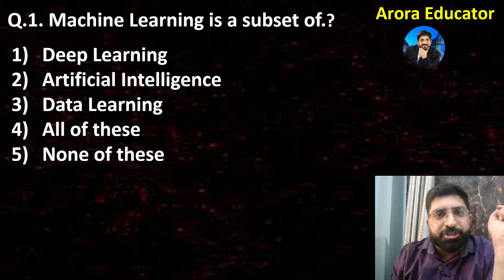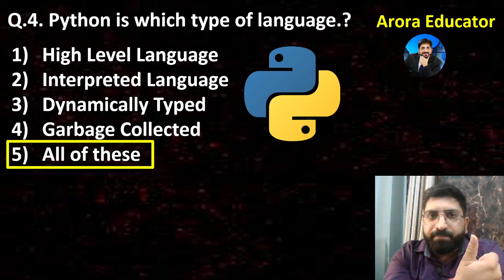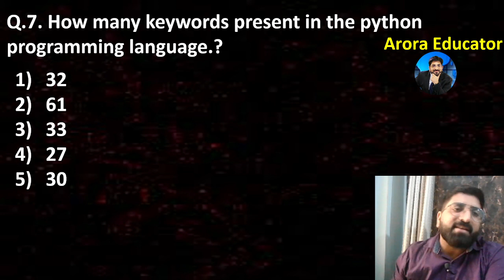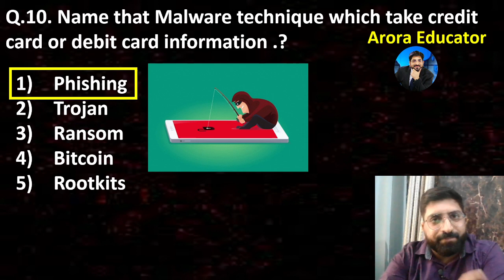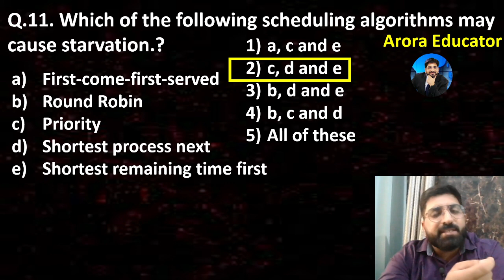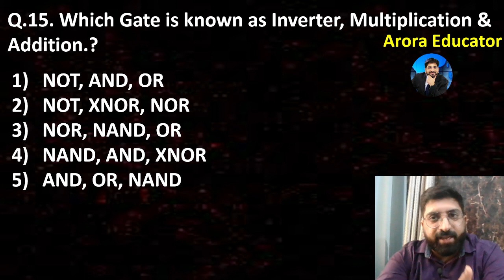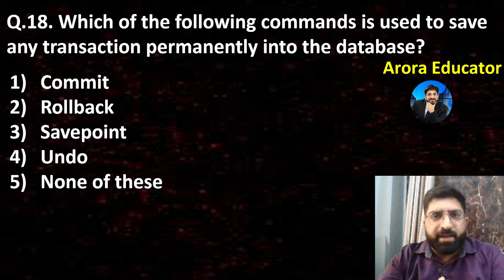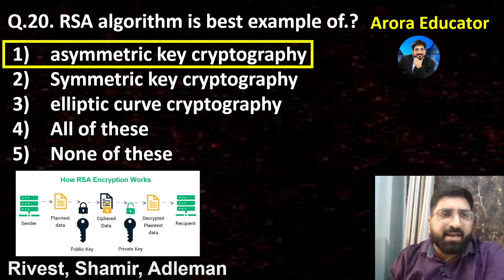Rajasthan Computer Teacher Mock Test Day-1 | Rajasthan Computer Instructor Vacancy | By Sachin sir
Rajasthan Computer Instructor Course : (Videos + PDF) = 999/-

Rajasthan Computer Instructor Exam Date ➤ 18th June 2022 and 19th June 2022
RSMSSB Computer Instructor Recruitment 2022 ➤ RSMSSB Computer Instructor Recruitment
Name of Post ➤ Basic Computer Instructor and Senior Computer Instructor
Total Vacancies ➤ 10157 Vacancies
RSMSSB Computer Instructor Exam Date 2022 ➤  18 June 2022
Rajasthan Senior Computer Instructor Exam Date 2022  ➤ 19 June 2022
Rajasthan computer instructor exam 2022
Rajasthan Computer Instructor | 10157 Post, Apply date, Exam date
📲For Online Rajasthan Video Course Download

👇 Course features👇

👉 Live Videos
👉 Recorded Videos
👉 PDF Notes
👉 Topic Wise Concept
👉 Topic Wise MCQ's
👉 Guaranteed Questions in Exam

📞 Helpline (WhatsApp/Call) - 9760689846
Rajasthan Computer Teacher Mock Test
Rajasthan Computer Teacher Most Expected Questions
Rajasthan Computer Teacher Marathon Class
Rajasthan computer instructor online classes
Rajasthan Computer Anudeshak Exam Date Out
Rajasthan Computer Instructor Exam Date Out
Basic computer instructor exam date
RSMSSB Computer Instructor 2022
Rajasthan computer instructor preparation
rsmssb computer instructor previous year question paper